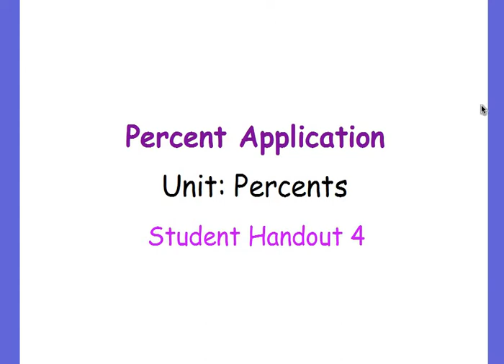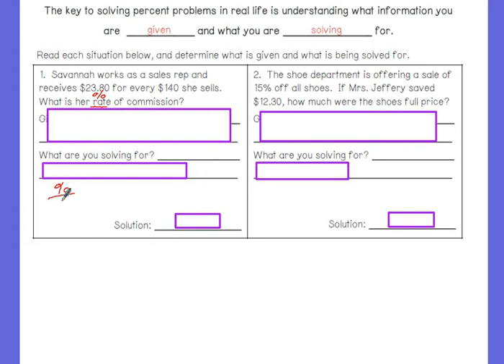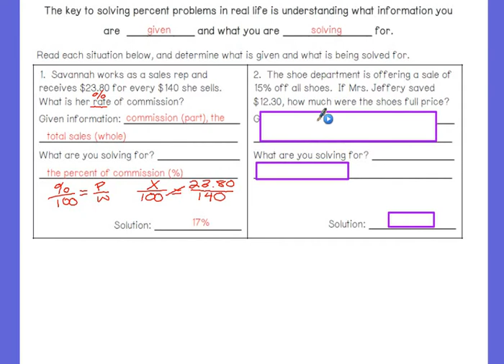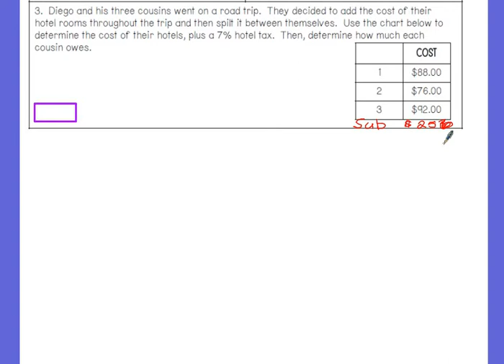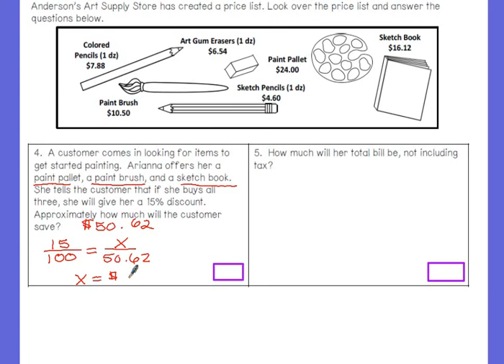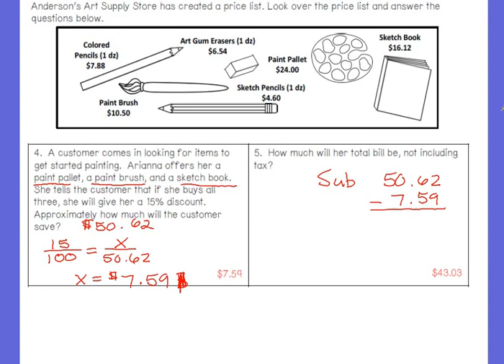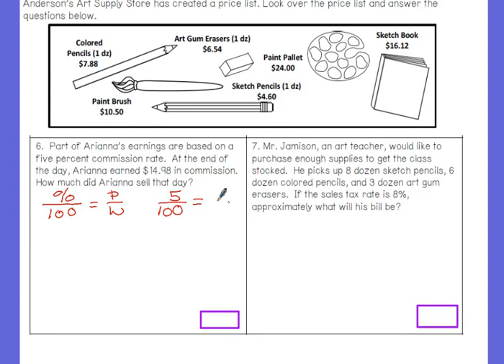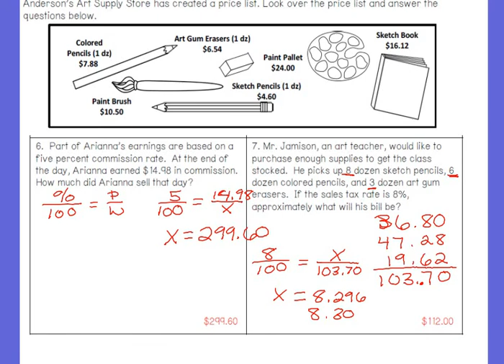Percent Unit - Student Handout 4 Notes